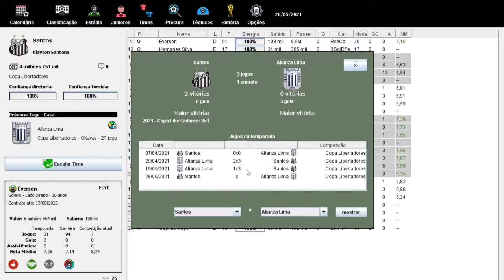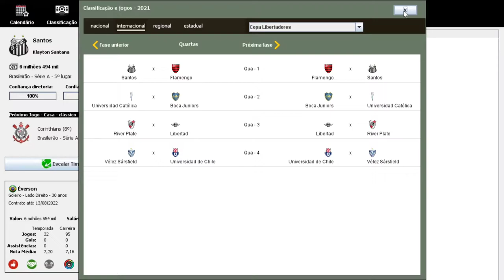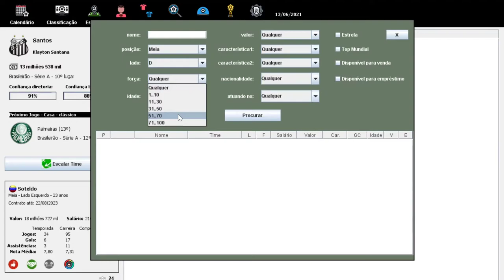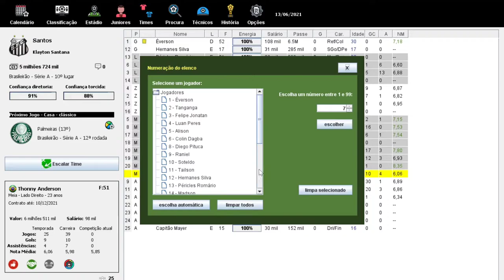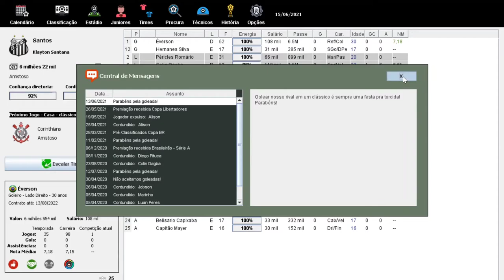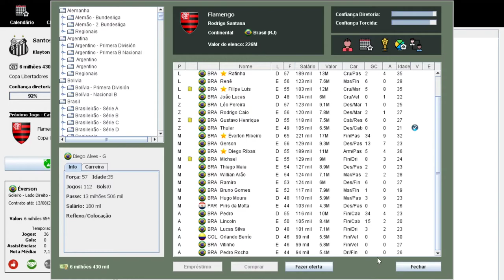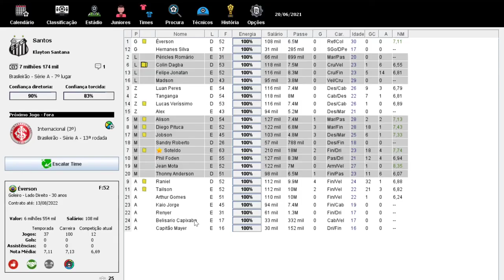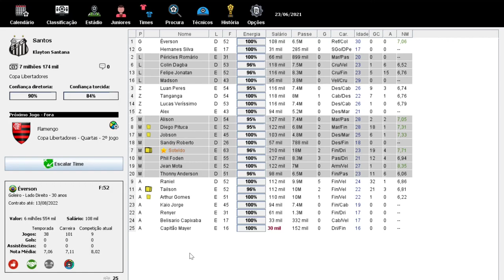BRASFOOT 2020 (modo carreira) SANTOS FC QUARTAS DA LIBERTADORES!!? #19